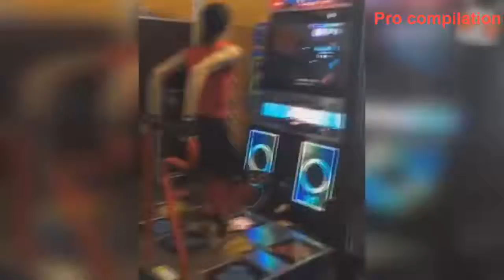Like A Boss Compilation